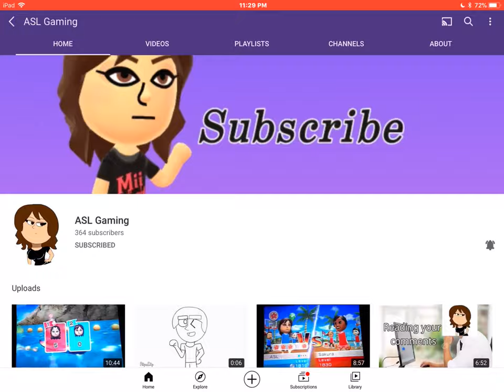Shoutout to this YouTuber